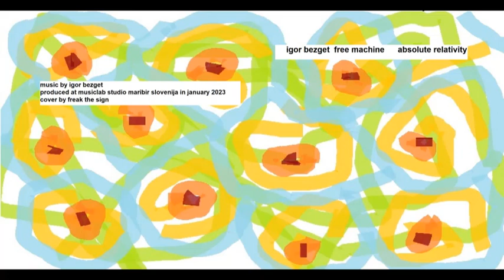free machine - absolute relativity 102